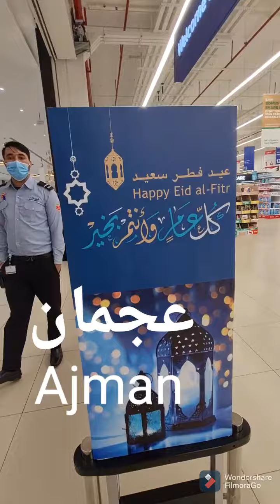😉 طلعه مكس / سرنا عجمان والشارقة في نفس اليوم❤ we went to Ajman & Sharjah at the same day